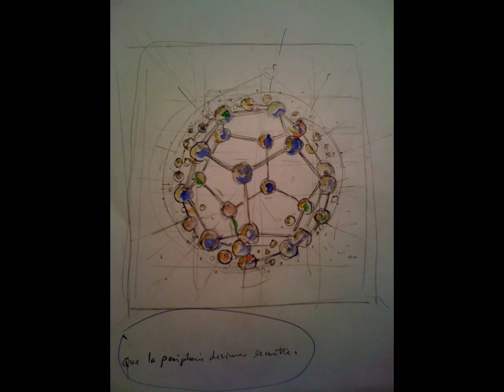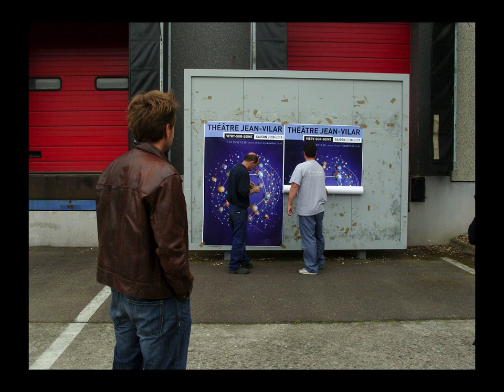Pascal Colrat - Making Of de l'affiche de Saison 2010-2011 du théâtre Jean-Vilar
Pascal Colrat
Making Of de l'affiche de Saison 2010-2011 du théâtre Jean-Vilar

réalisation du making of Laëtitia Lamblin